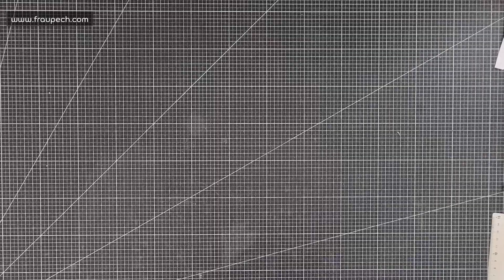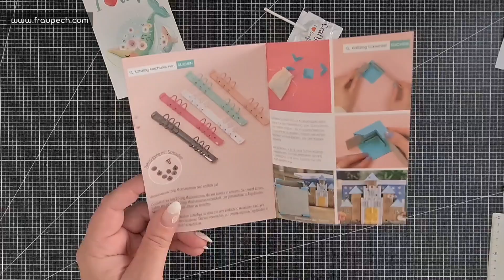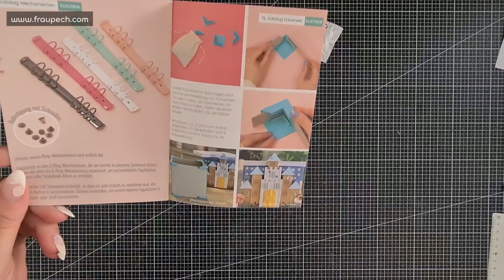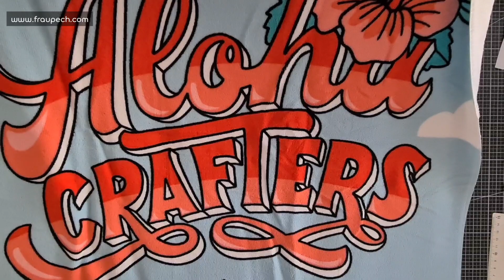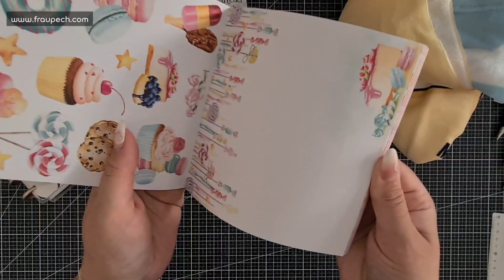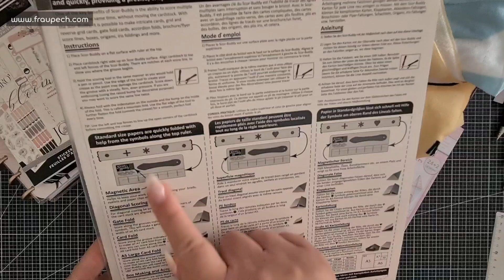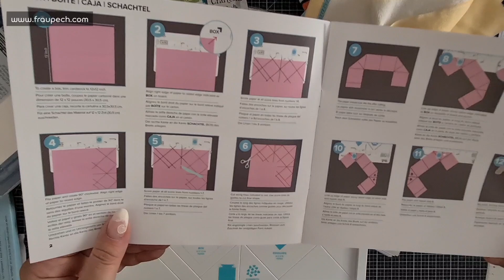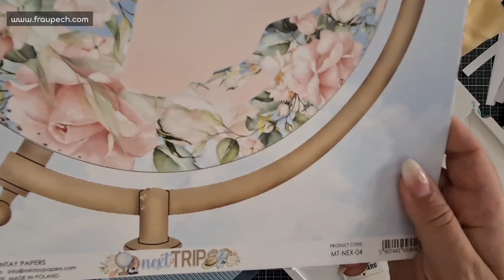# 214 | kleiner Craftelier Haul ☺️ Was gab's neues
Hi zusammen,

hab bei @craftelieronlinestore bestellt und bin immer wieder begeistert, wie schnell die das geliefert bekommen... Das eine ist ja das versenden, das andere der lieferdienst, aber das in kombination ist einfach perfekt.

Wünsche Dir viel Spaß mit dem Video
und noch eine kreative Zeit 🎨

🎀 Deine Frau Pech 🎀

▪️Meine Empfehlungen - Apps, die ich nutze ▪️

✌🏼 Beim Warten Geld verdienen - AttaPoll Umfragen - App hier herunterladen:
Über meine Link, erhältst Du direkt 0,40 € & ich 0,20 €)

✌🏼 Digitales Budget - Vivid Bank App
Du erstellst ein Bankkonto bei der SolarisBank
Du kannst so viele Konten erstellen, wie Du benötigst, um zB Sinkin Funds digital zu führen
Bei deiner ersten Zahlung von 20 € innerhalb 2 Monaten, erhalten ich 20 € für Deine Anmeldung

▪️ Weitere Infos ▪️

Oder auf Spotify, Google Podcast, uvm.

⁉️ Du möchtest auch mal bei meinem Podcast dabei sein oder mit mir zusammen kreativ werden?
Dann bewirb Dich per Mail ganz einfach bei mir.

❕Musik von ASHUTOSH - Cuba

**  bezahlte Werbung